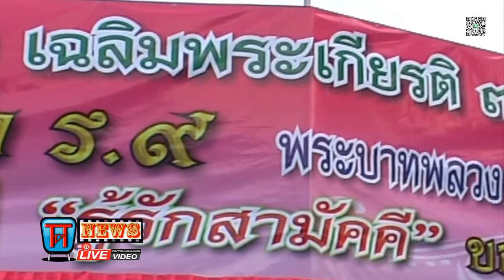เขาคิชฌกูฏ หลวงพ่อเขียนวัดกะทิง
Support the stream -ขลังขลัง.com ช่องttvnewsonline เกาะติดคลิปVDOสำคัญและคลิปเหตุการปัจุบันได้ทุกวันและเวลา ทางช่องttvnewsonline